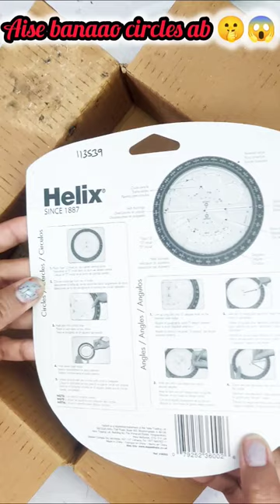Maped Helix USA Angle and Circle Maker